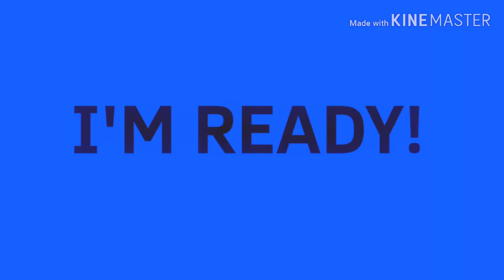CLOSE UP MEME (Animation Meme) Flipaclip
Hello cookies!
I finalllyyy finish this, it took me so ling to get my motivation up lol
I really want to do this with ocs which is great that i drew them!

Use:
Flipaclip
Kinemaster